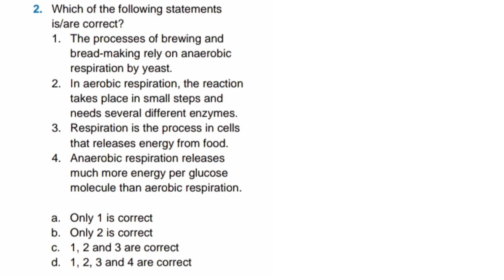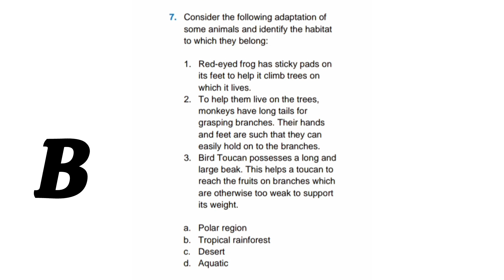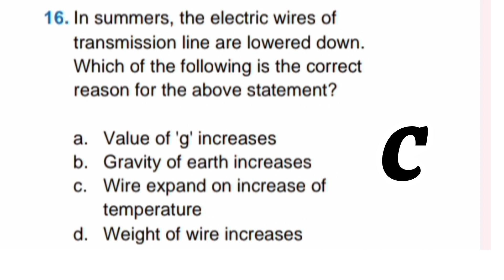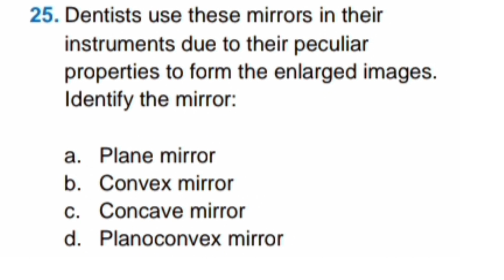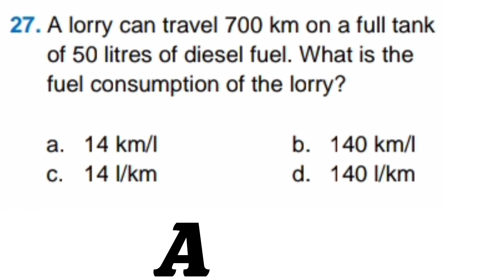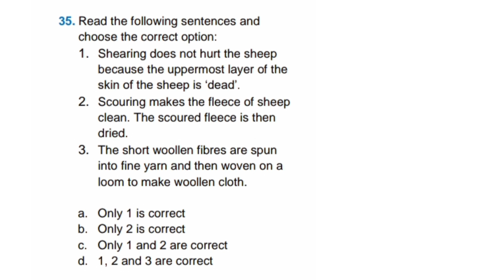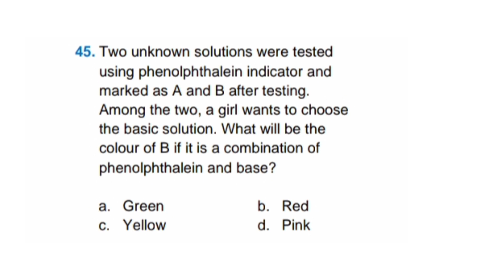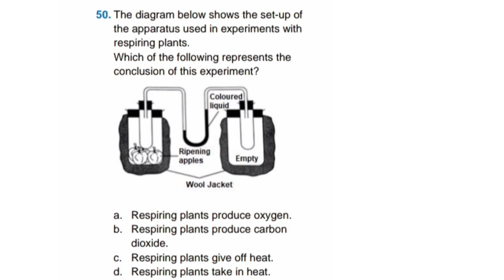Science Olympiad question paper 2023 class 7th Set B#nso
Science Olympiad preparation class 7th
Science Olympiad question paper class 7th how to prepare science olympiad class 7th